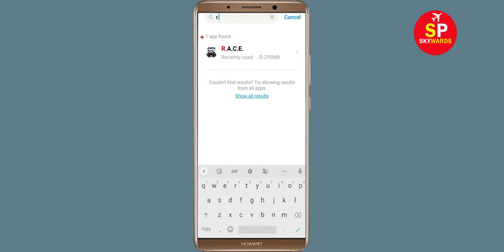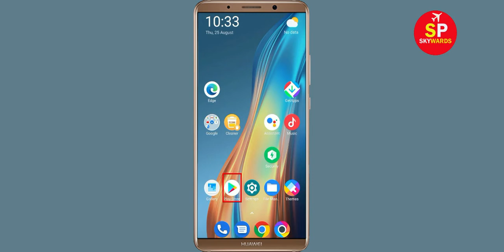How to Fix RACE Rocket Arena App Black Screen Error Problem in Android & Ios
Hello Friends, today in this video tutorial i will show you How to Fix / Solve RACE Rocket Arena App Black Screen Error Problem in Android & Ios. If you are facing same problem in your android mobile phone then it will help you a lot.

Helping Keys :-
How to reduce lag in RACE Rocket Arena in Android Solutions
RACE Rocket Arena Not working Problem
RACE Rocket Arena App Black Screen Error Problem in Android Mobile
RACE Rocket Arena Crashing issue, Black Screen